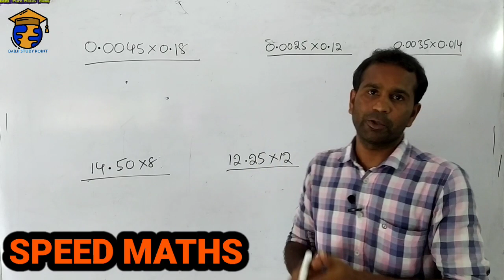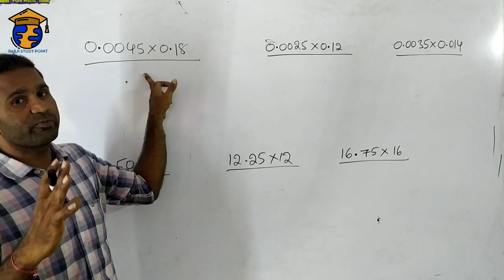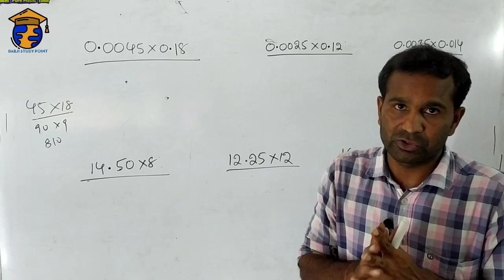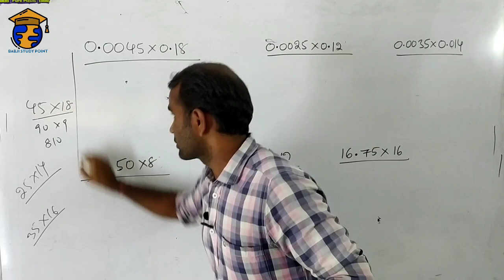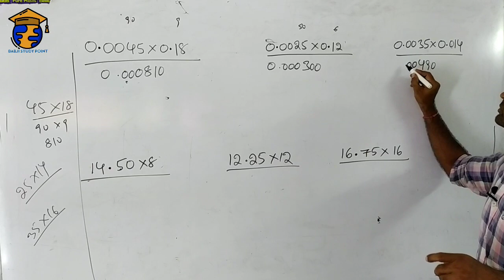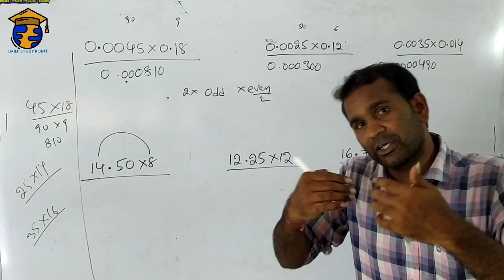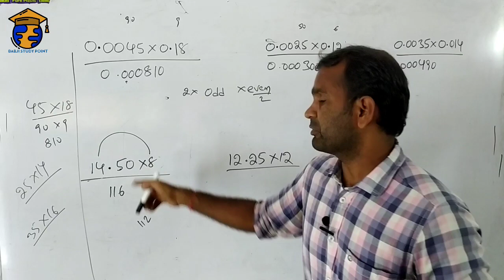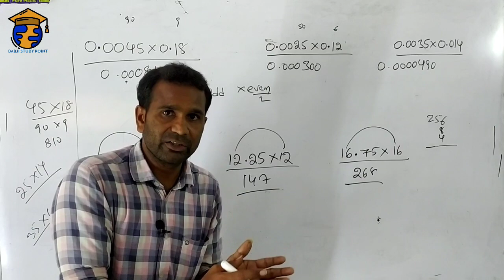SIMPLIFICATION PART-5 |IN TELUGU |BABJI STUDY POINT |SPEED MATHS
ఆన్లైన్ క్లాసులు కోసం BABJI STUDY POINT 'app ను డౌన్లోడ్ చేసుకోగలరు.
Download App now

"BABJI STUDY POINT" is an Online Platform Serving Advanced Quality & Conceptual Oriented Training For
PSU Bank Jobs: Bank exam preparation for IBPS PO, IBPS Clerk, IBPS SO, SBI PO, SBI Clerk, SBI Specialist Officers, IBPS RRB’s,  RBI Assistant, RBI Grade B, LIC Assistant, NABARD Development Assistant, Indian Bank PO, LIC, .
Staff Selection Commission (SSC) Jobs: SSC CGL, SSC CHSL, SSC CPO, SSC JE, SSC JHT, SSC Selection Posts, SSC GD, SSC Stenographer, etc.
Railway Recruitment Board (RRB) Jobs: RRB ALP, RRB JE, RRB NTPC, RRB Group D.
State Government Jobs: AP SI, TS SI, APPSC, TSPSC, GROUP-I, GROUP-II, GROUP-IV, DSC, TET and other state exam preparation etc.